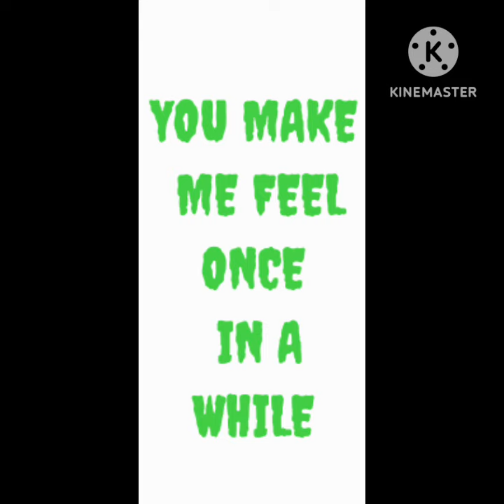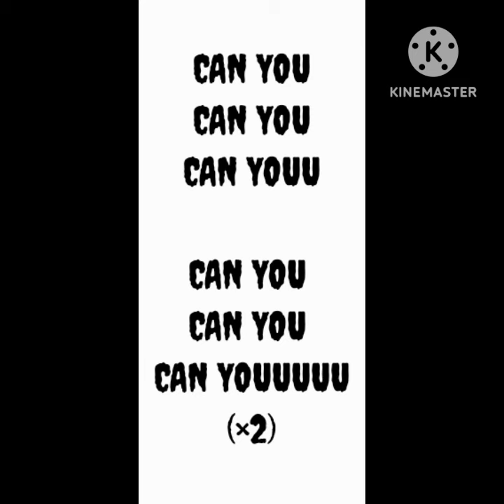HANDSOME BOY SONG - GSP